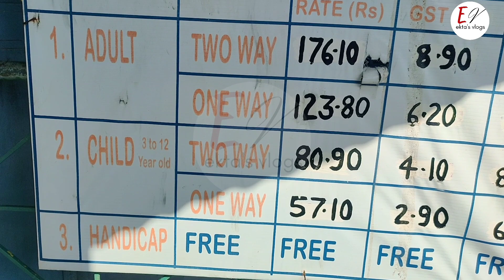नैना देवी मे श्रधालुओं द्वारा कीर्तन और लंगर का आयोजन